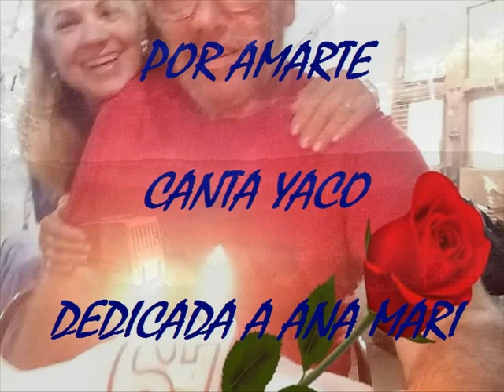POR AMARTE - CANTA YACO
DEDICADA A ANA MARI, CON CARIÑO.